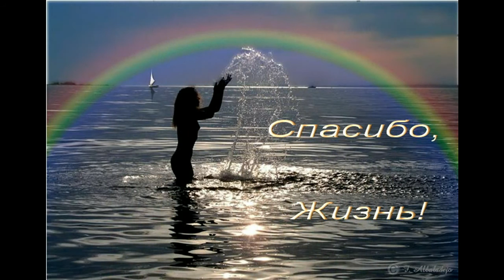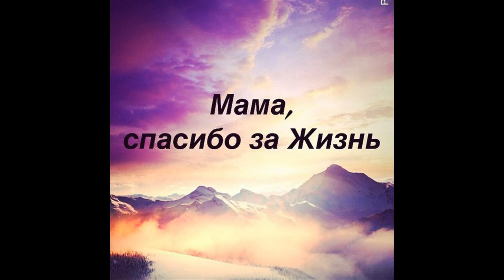Спасибо Майский Жук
Спасибо

  synthesizer & guitar
Спасибо за то, что со мной моя семья.
За то, что без меня подсудная скамья.
За то, что видеть и творить могу.
За то, что делаю, что захочу.
  guitar solo
что сытый, не голодный
что сердцем не холодный
что есть мне что носить
что я могу других любить.
  guitar solo
что не попал в дурную колею
что слышать и чувствовать могу.
что речь есть на устах
что есть кое-что в мозгах.
  hammond  guitar solo solo
что радость есть в глазах
что несусь к мечте на парусах.
Спасибо, спасибо, спасибо!
Спасибо, спасибо, спасибо!
Спасибо, спасибо, спасибо!
Спасибо, спасибо, спасибо!
  sax solo & guitar

12 XII 2017 из альбома "Майский Жук - Снежинка" 2017